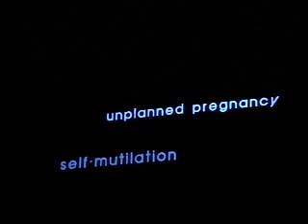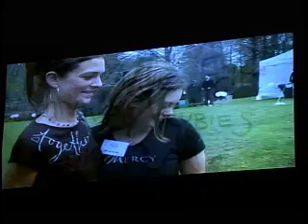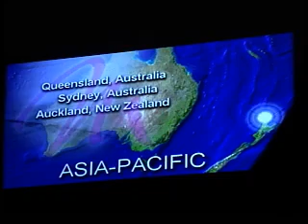2-10-08 Nancy Alcorn of Mercy Ministries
The message given by Nancy Alcorn of Mercy Ministries at Capital Christian Center in Sacramento on 2-10-08"